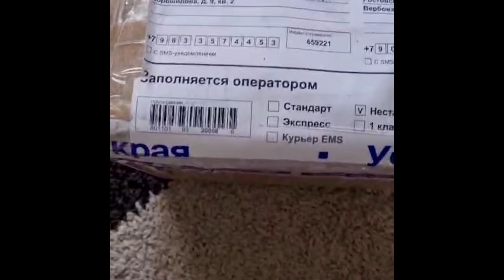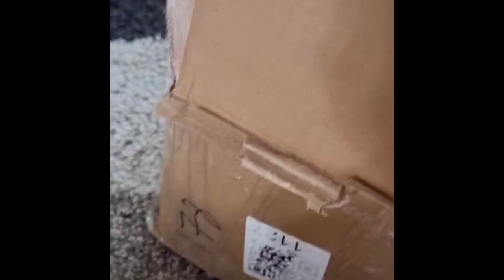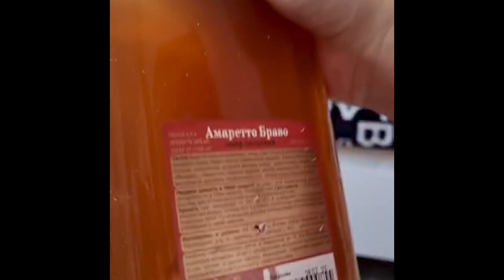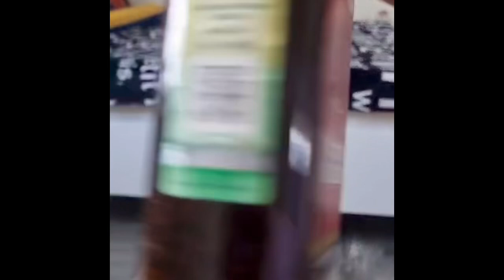БОБРОВАЯ СТРУЯ, ОТЗЫВ ДОВОЛЬНОГО КЛИЕНТА, ЛУЧАЯ НАГРАДА ЗА ТРУДЫ!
Если ты занимаешься любимым делом и оно приносит тебе удовольствие и доход! То ты счастливый человек! Я всегда хотел это попробовать и с недавних пор начал реализовывать излишки от охоты! Любимое хобби начало приносить пусть маленький, но доход! А благодарственный отзыв довольного клиента, ЛУЧАЯ награда!